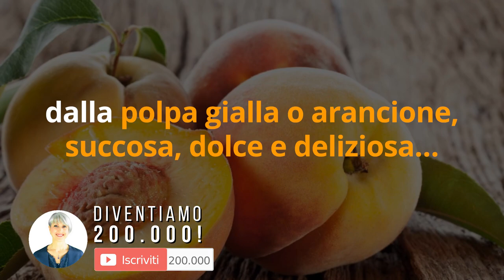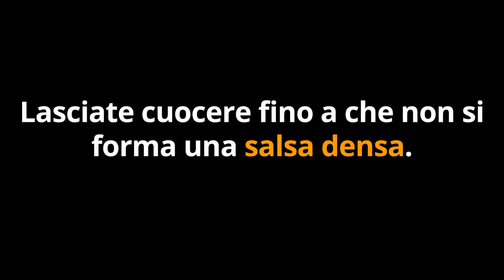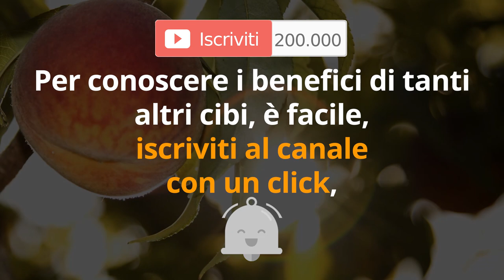1 TRUCCO ti RICARICA di VITAMINA A DETOX per DIMAGRIRE il GRASSO VISCERALE e RINGIOVANIRE la PELLE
Ciao amici! Sappiamo tutti quanto la Vitamina A sia importante per fare detox, per dimagrire e per proteggere la pelle in estate, giusto? Bene, c'è 1 trucco per fare il pieno di betacarotene e avere a disposizione tutte le vitamine e minerali utili per dimagrire senza dieta e stare in forma.

Simona Vignali